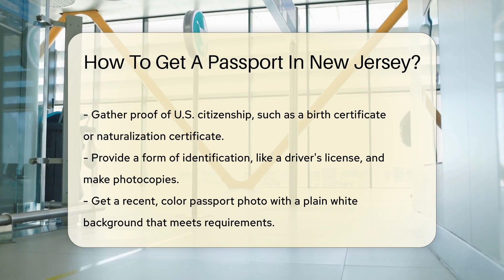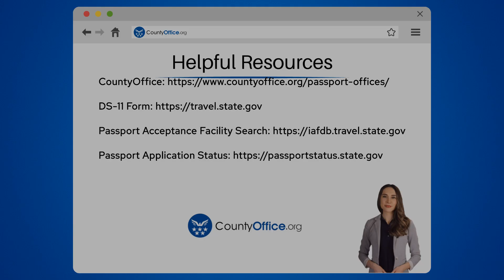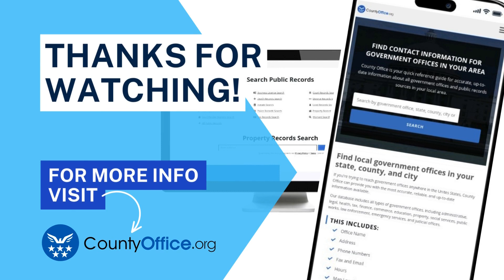How To Get A Passport In New Jersey? - CountyOffice.org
How To Get A Passport In New Jersey? Embarking on an international journey soon and need to secure your passport in New Jersey? Our latest video is your ultimate guide to navigating the passport application process in the Garden State. We'll walk you through each step, from filling out the DS-11 form to snapping that perfect passport photo, and locating a passport acceptance facility near you. Plus, we cover the all-important topic of fees and how to track your application online. Whether you're a first-time applicant or in need of a renewal, we've got you covered with all the essential tips to make your passport application process as smooth as possible. Get ready to start your next adventure with a brand-new passport!

This is at no extra cost to you, and it helps us to continue providing valuable content. Our content, including the advice provided, is independent and not influenced by any advertiser or commercial initiative.